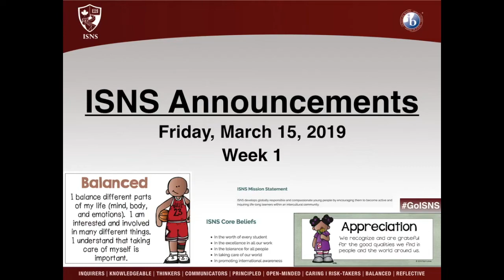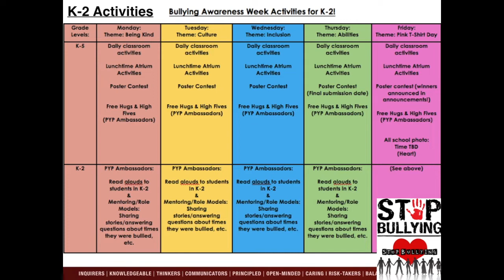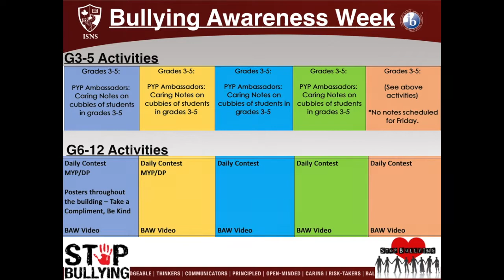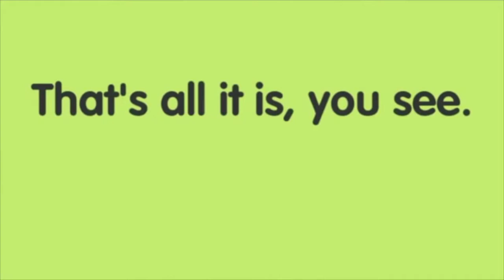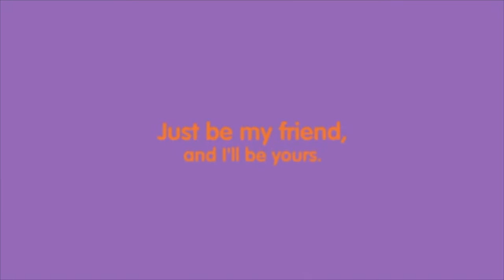March 15, 2019 Announcements